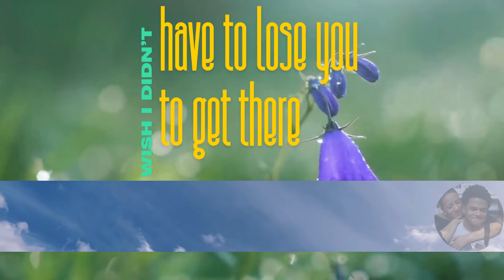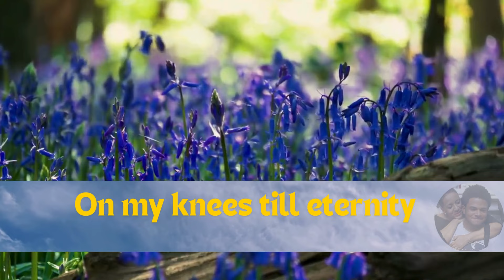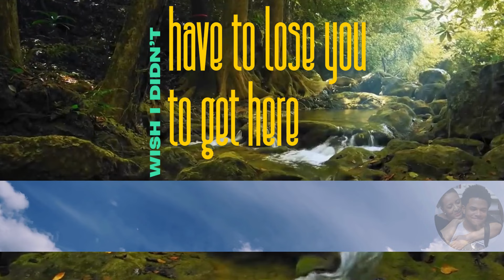Wish I Didn't Have To Lose You - Valery Marshall St.Omer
Val wrote this warm heartfelt song in January 2024, for the 6th. Anniversary of our son Brandon's departure from this life, to go be with the Angels in heaven.